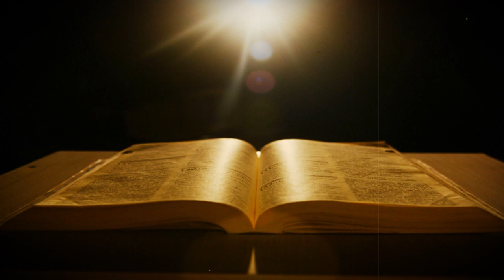Consagração a Nossa Senhora Aparecida - 07.05.24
* AVISO IMPORTANTE *